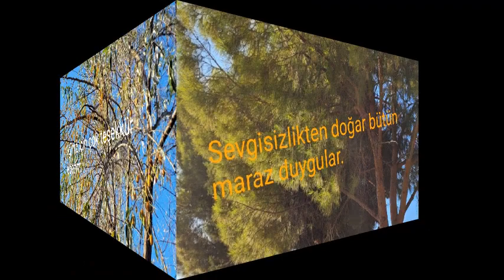Sevgisizlikten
Sevgisizlğin nelere sebep olduğunu anlattığım bu sözümü, doğa fotoğrafları ile birlikte sundum.